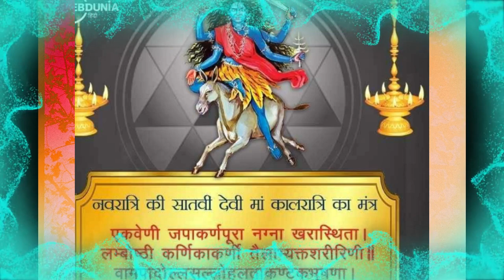नवरात्रि का सातवां दिन maa kalratri aarti जय कालरात्रि माता jai kaalratri mata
Hi,

नवरात्रि का सातवां दिन maa kalratri aarti जय कालरात्रि माता jai kaalratri mata कालरात्रि माता की आरती kalratri mata aarti माँ कालरात्रि की आरती maa kaalratri ki aarti navratri 2024 day 7 नवरात्र का सातवां दिन